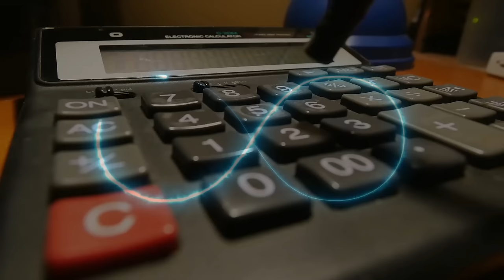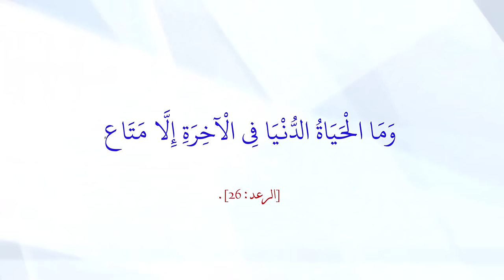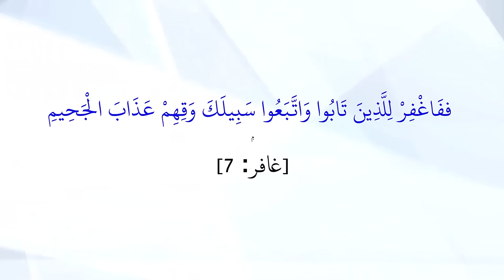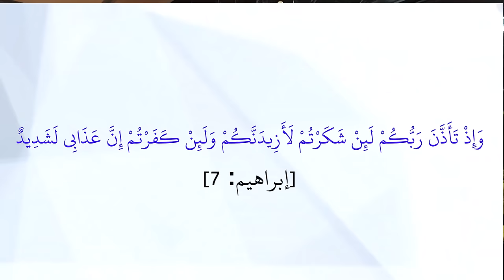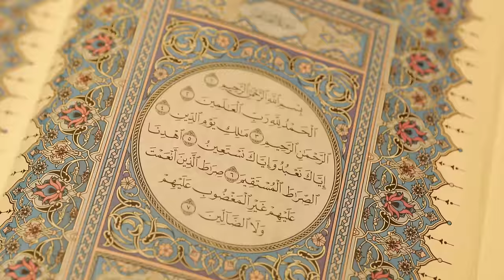هنيئاً لمن رأها.. ثلاث علامات تدل على محبة الله لك!